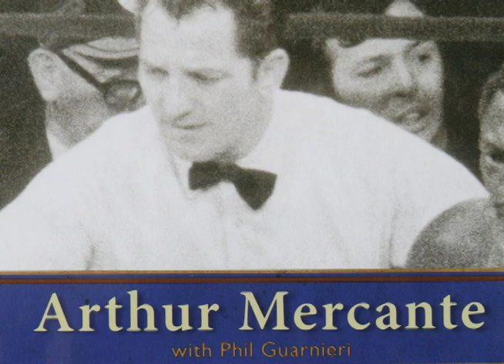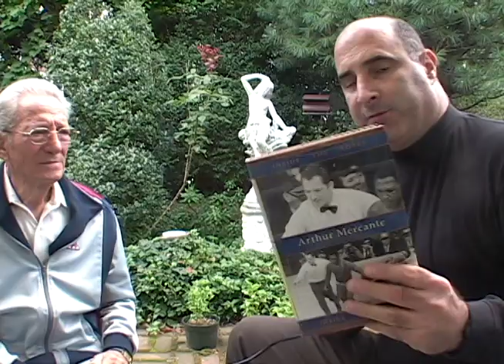Arthur Mercante Sr. Interview 2006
Interview with Arthur Mercante Sr. at his home from 2006 for thesweetscience.com.

Copyright: Southpaw Media, LLC